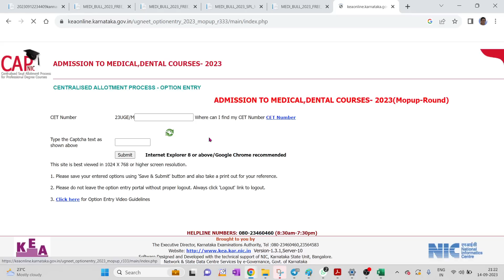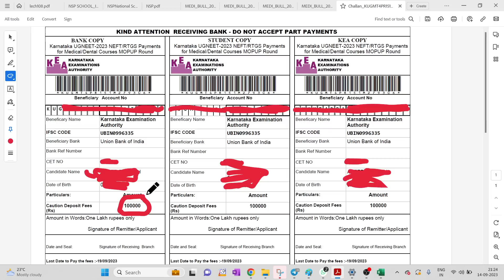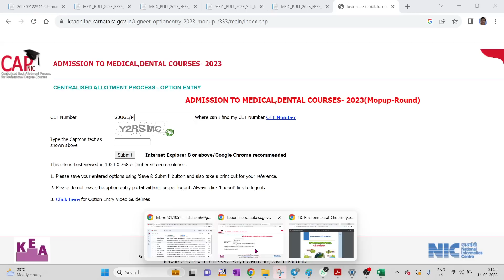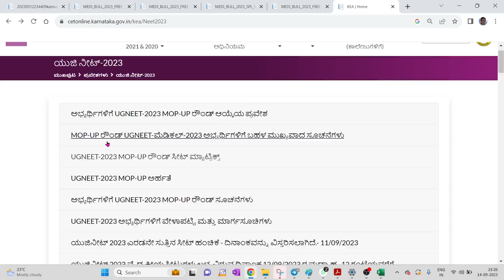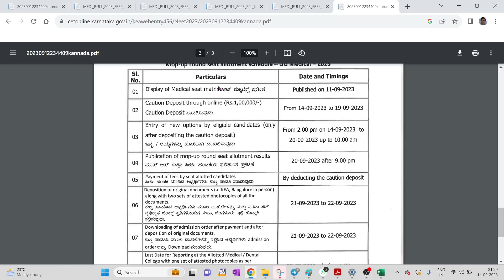HOW TO PAY CAUTION DEPOSIT OF 1 LAKH FOR NEET MOP-UP ROUND...?? IMPORTANT SUGGESTIONS FROM MY SIDE